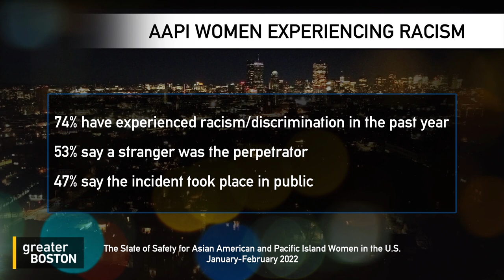Combating Asian hate in the Commonwealth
One year after the killing of 6 Asian American Women around Atlanta, leaders in Massachusetts are looking to ensure a safe and fair state for all. State Representative Tram Nguyen and President and CEO of the Commonwealth Seminar, Leverett Wing joined Jim Braude to discuss.